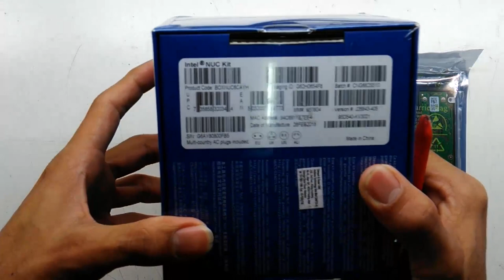Intel NUC 6CAYH Kit add 4GB DDR3 1600Mhz RAM 500GB hard drive DIY assemble